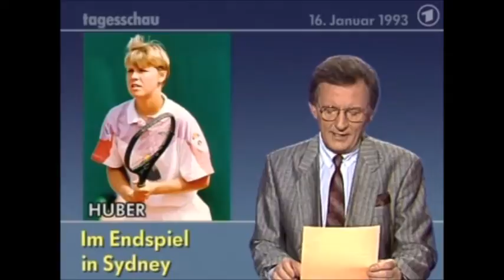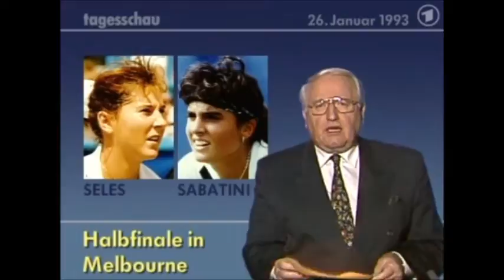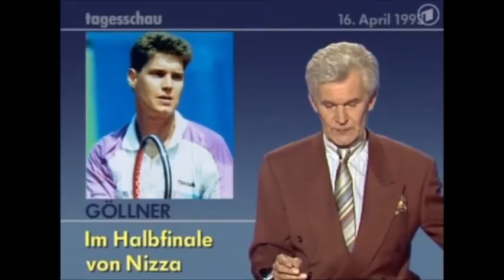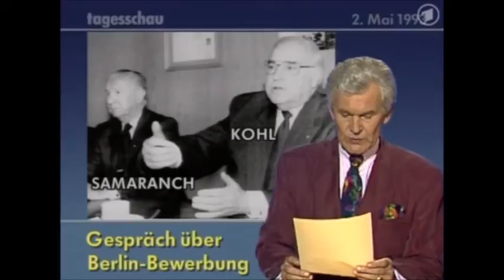Tennis in der ARD-Tagesschau 1993 - Teil 1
Ein Zusammenschnitt aller Tennis-Meldungen aus der ARD Tagesschau zwischen dem zwischen dem 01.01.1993 und dem 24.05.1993